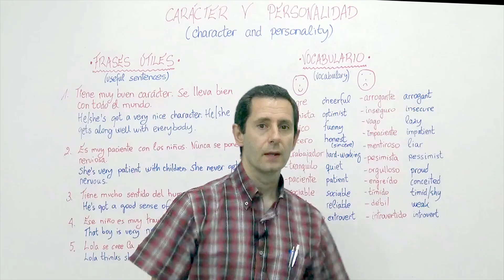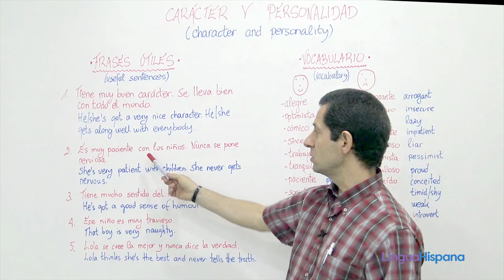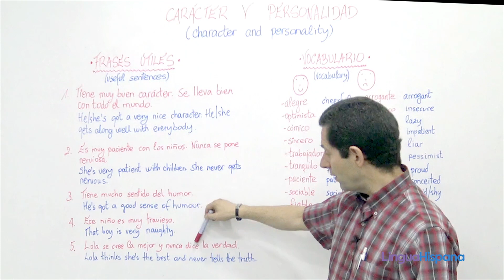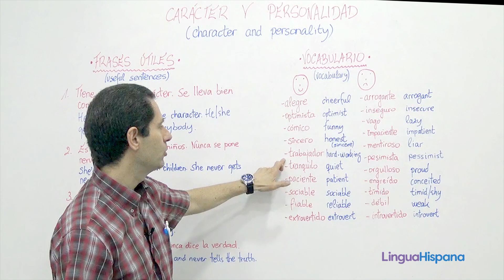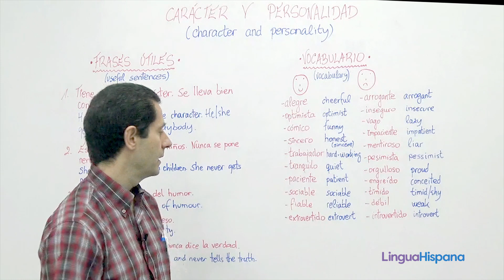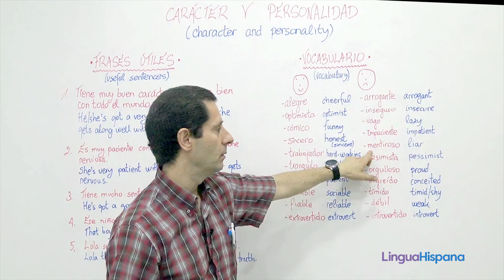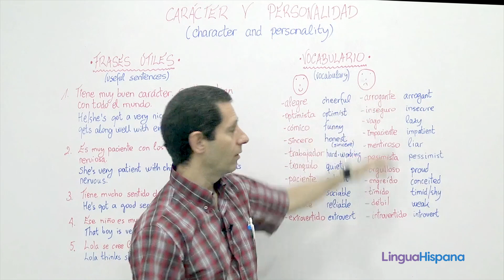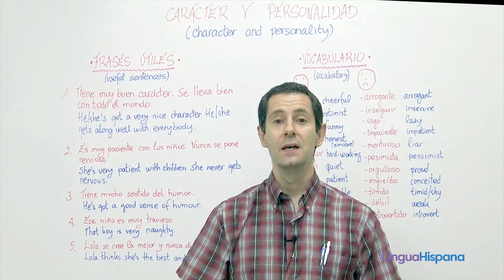SPANISH B1: Character & personality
Character and personality vocabulary in Spanish. Learn how to describe a person in Spanish in terms of his or her character and personality